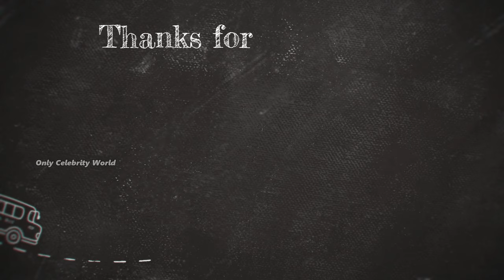Kim Ha Neul And Yeon Woo Jin (Nothing Uncovered) Real Life Partner 2024